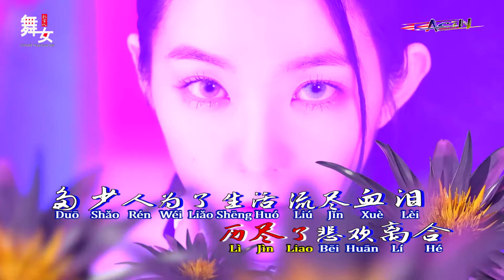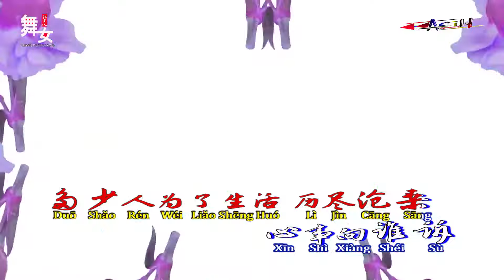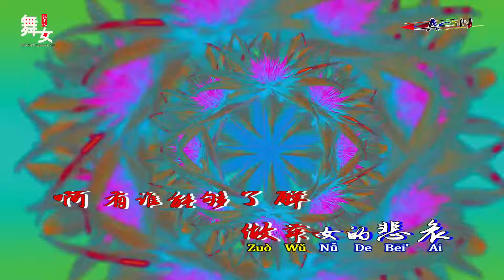韩宝仪 - 舞女 (DJPad仔 ProgHouse Mix) (Han Bao Yi - Wu Ni (DJ Pad Zi ProgHuose)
Artis : 韩宝仪
Judul : 舞女 (DJPad仔 ProgHouse Mix)